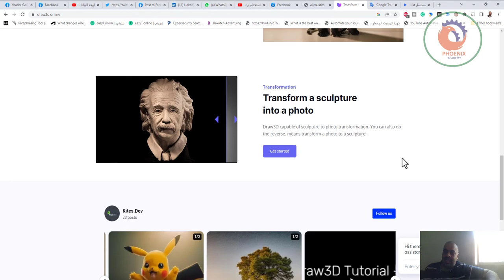draw3d online ارسم والأداة تحول الرسم إلى صور واقعية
❤️ روابط التواصل
✅ انستجرام